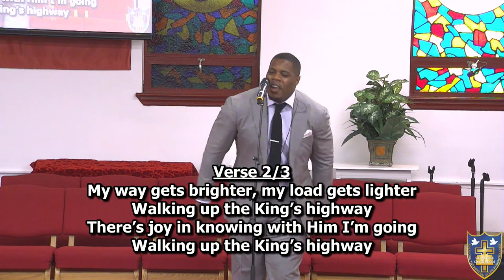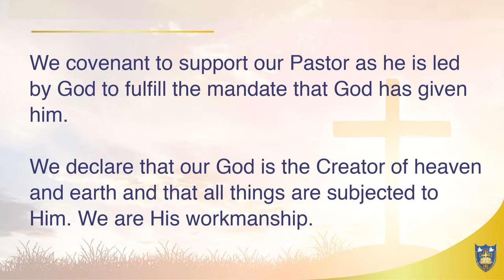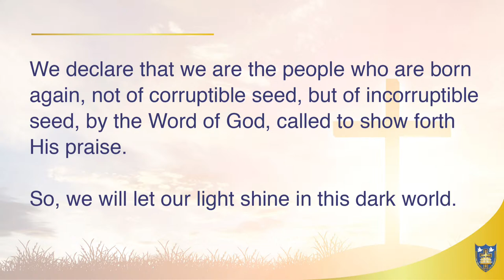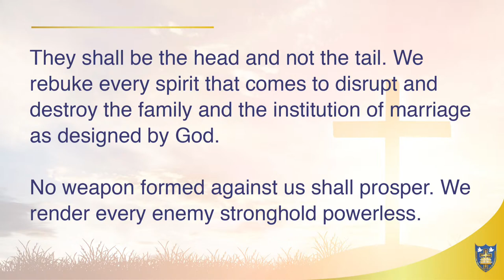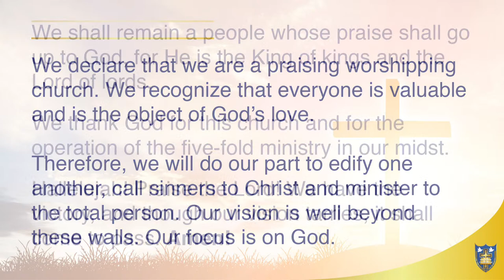Winning By Living a Godly Lifestyle | Bishop Dr. Courton A. Reid